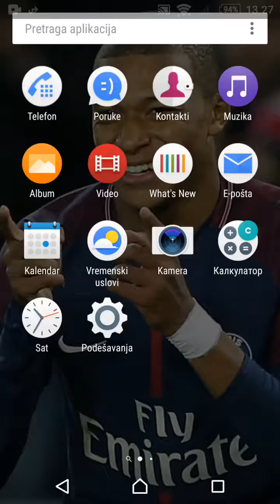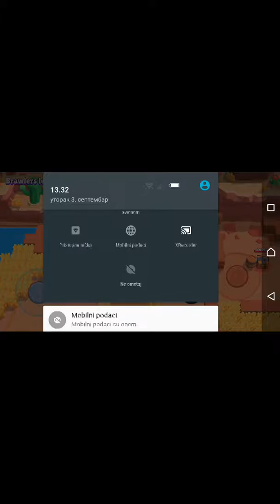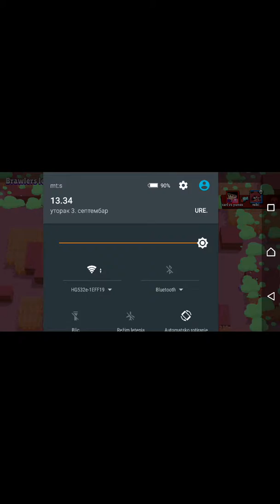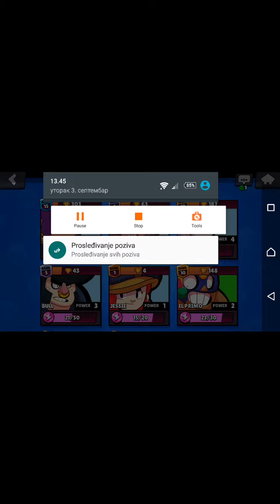Kupio sam skin Koltaaaa!!!!!!????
Juče sam ga kupio